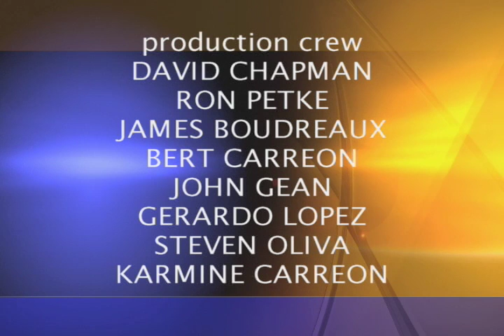Local Edition with Nehemiah Companies President Darrell Teat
Local Edition Host Brad Pomerance interviews Nehemiah Companies President Darrell Teat about the work of the organization in home ownership and non-profit development.